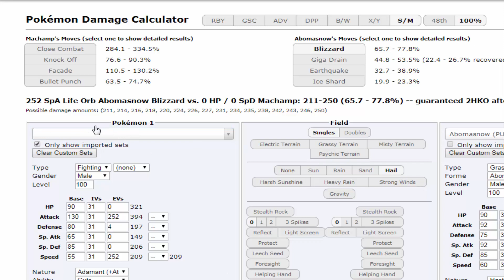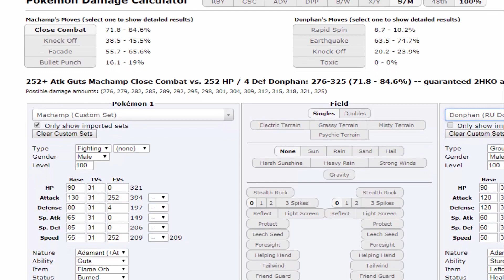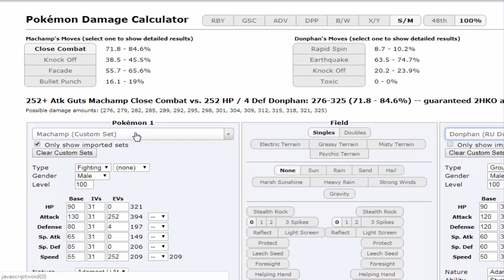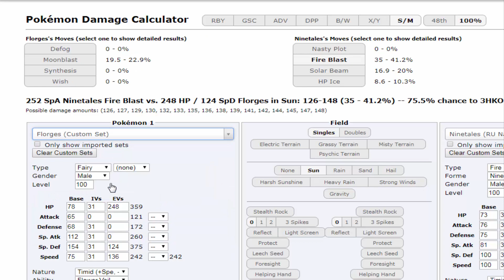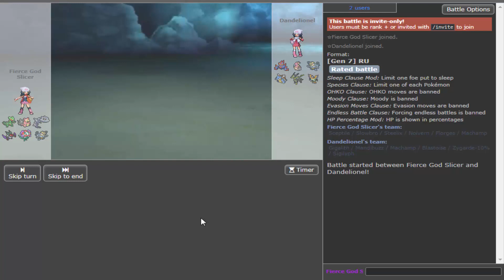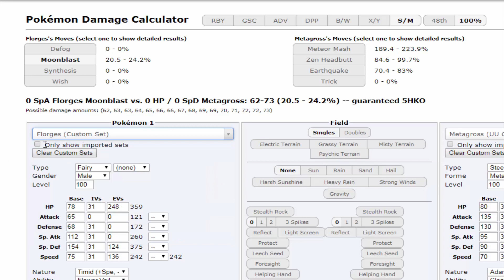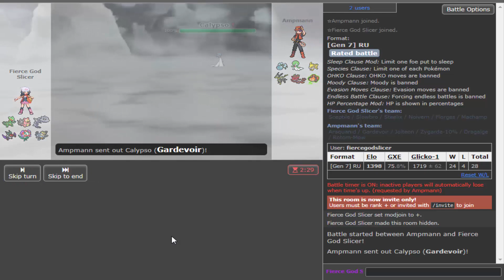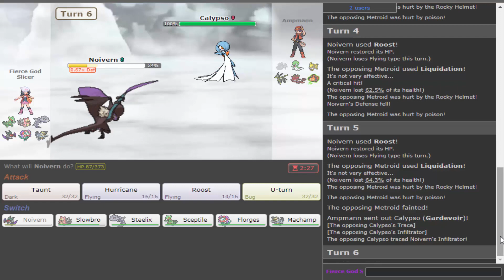RUMO AO TOP 10! Pokémon Showdown | Ultra Sun & Moon - Rarely Used #4